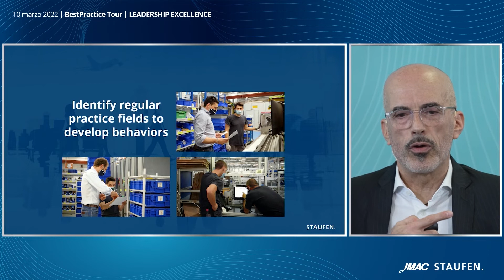Interaction among the organization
Gianfranco Migliarotti, CFO and HR Director at Endress+Hauser Sicestherm, explains how important it is to share projects among the organization, with the possibility to discuss, and ask for feedback. In the past, there was just a deployment to the rest of the organization of a decision taken at high levels, without the possibility of interaction.

Gianfranco Migliarotti, CFO e HR Director di Endress+Hauser Sicestherm, spiega quanto sia importante condividere i progetti all'interno dell'organizzazione, dando la possibilità di discutere, e chiedere feedback. In passato, veniva semplicemente trasmessa al resto dell'organizzazione una decisione presa ad alti livelli, senza possibilità di interazione.